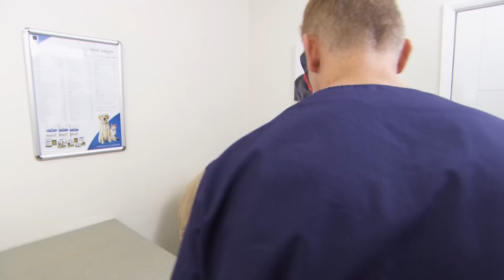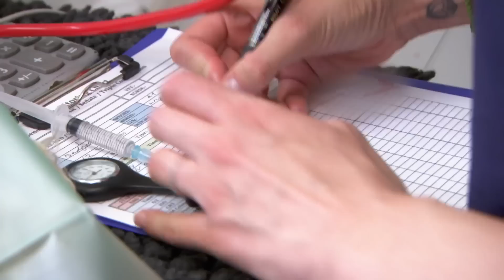Post Surgery Heartbreaking Call To Dog's Owner Fighting Tumor 💔 | Bondi Vet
his beloved family dog has already had a huge, nasty tumor removed twice. But the third surgery might prove to be too much... 💔😢